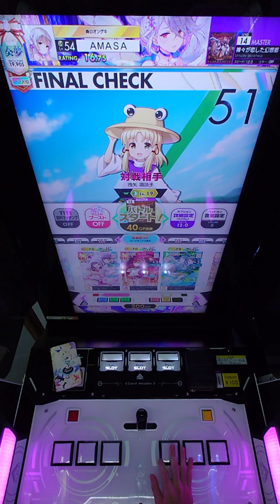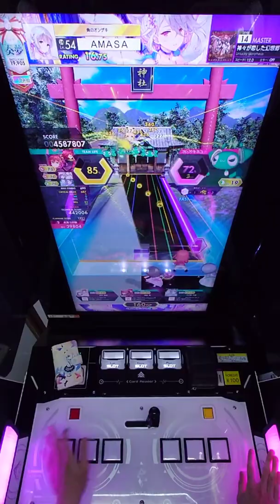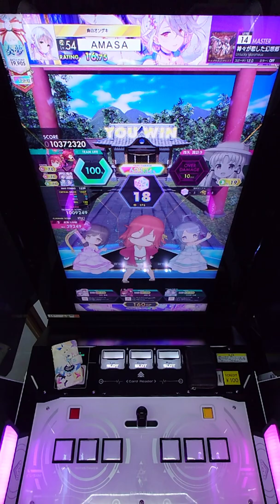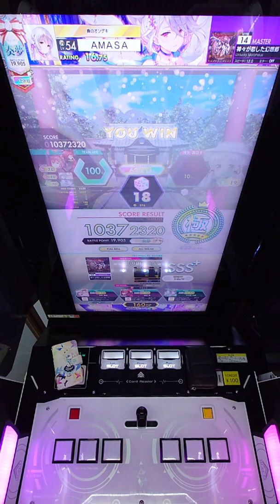【手元動画】神々が恋した幻想郷 (MASTER) ABFB【オンゲキ】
いい加減トリルが苦手とか言ってられなくなってきた感

アーティスト：Unlucky Morpheus
楽曲レベル：14
対戦相手：洩矢 諏訪子 Lv.19
ジャンル：東方Project